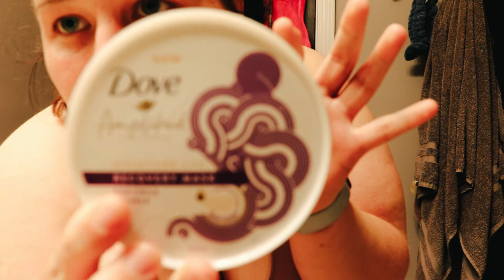WEEKLY VLOG l getting my sh*t together + updates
I hope you guys enjoyed this vlog of updates and me getting my sh*t together!

*Shot and edited (in Wondershare Filmora) by me